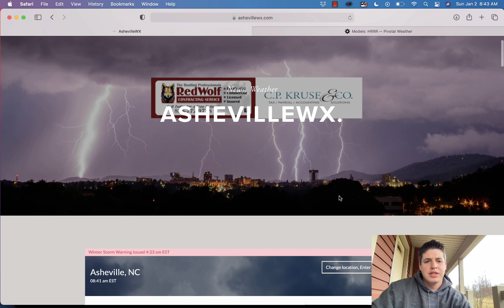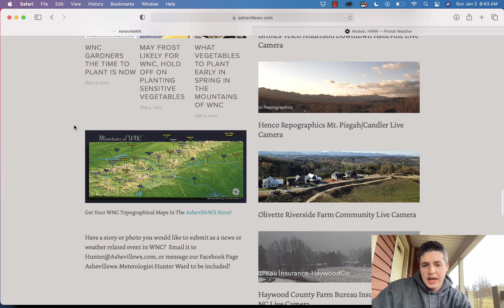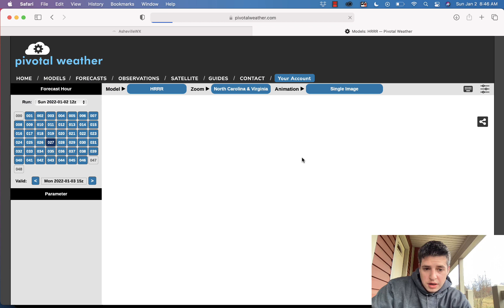Winter Storm Warnings Posted For Many In WNC.. Thundersnow Possible Early Monday Morning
Late tonight and into early tomorrow morning and extremely powerful low pressure will move through the mountains of WNC.  Heavy snow, and even thundersnow will be possible early Monday am.  I have increased my snowfall totals for this system so here is my latest call map for the event, along with a discussion of how models have increased their totals over the past 24 hours.